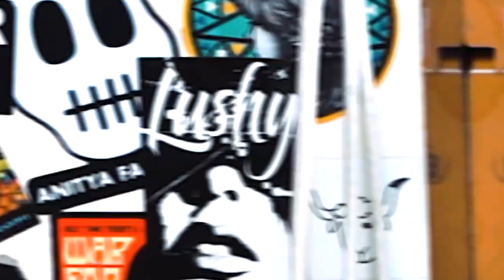Miss Lushy | Health Choice Network Mural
Located in Doral, FL | 20 ft high and 188 ft long | Painted by Miss Lushy

Miss Lushy completed this large scale mural over the course of two months. Starting in December 2019 and finishing by February 2020, she worked long 12-hour days painting to finish the mural, successfully accomplishing one of her largest mural to date.

Video filmed and edited by: Christine Olivera / Coliv Media